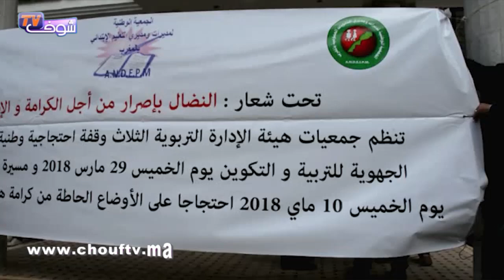أطــر التعليم تحتج ضد وزير التعليم بتطوان